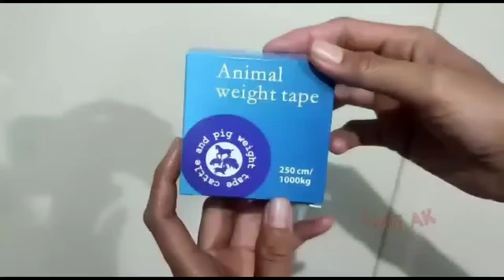SAPI GALAK SAMPAI KOPROL‼️🔥PARA JURAGAN TIDAK BERANI BELI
Salam Sebangsa Sengarit
Salam perternak Indonesia

For Bussiness
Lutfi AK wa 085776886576